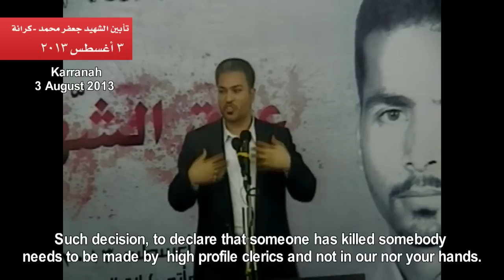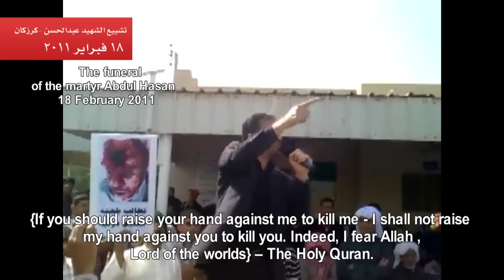Bahrain courts prosecute a peace activist for his stances of supporting non-violence approach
Speeches of Mr Khalil Almarzooq